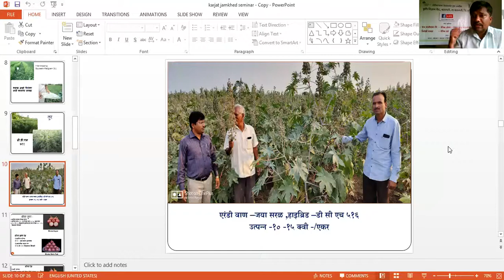Castor Cultivation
Information on Caster Cultivation given by Mr. Karanje S.V., SMs(Agronomy), KVK Baramati .
एरंड लागवड   श्री संतोष करंजे, विषय विशेषज्ञ (कृषिविद्या), केव्हीके बारामती.